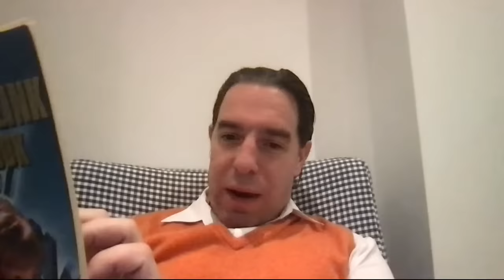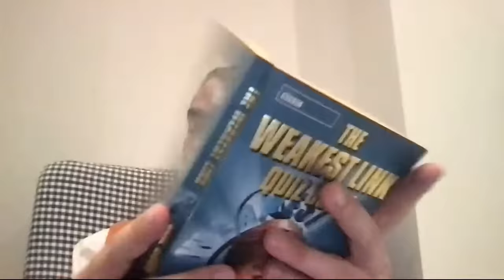The Steeples Sunday Session, 3rd Sept : Lucy Letby, Wagatha Christie, gin palace sinkings & more